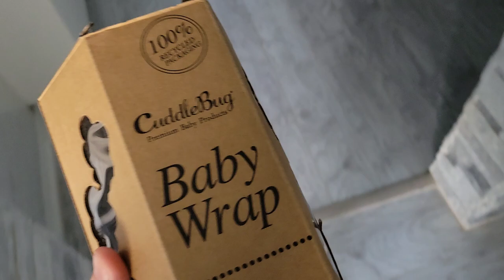Look at CuddleBug Newboard Wrap Baby Wrap Sling Carrier - Newborns & Toddlers up to 36 lbs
CuddleBug Baby Wrap Sling + Carrier - Newborns & Toddlers up to 36 lbs - Hands Free - Gentle, Stretch Fabric - Ideal for Baby Showers - One Size Fits All (Blue)